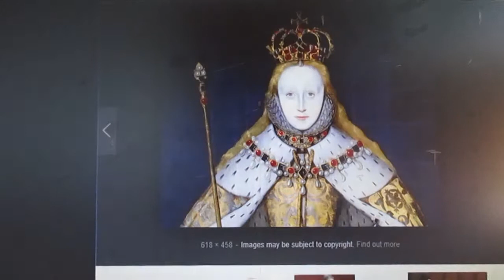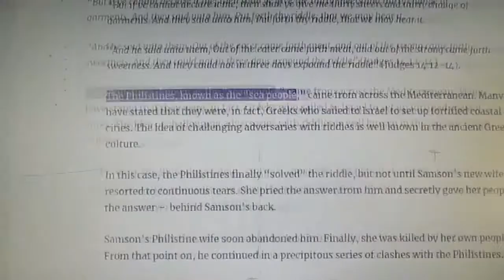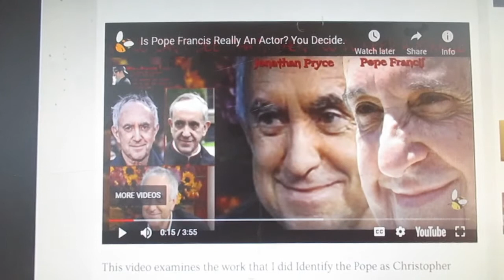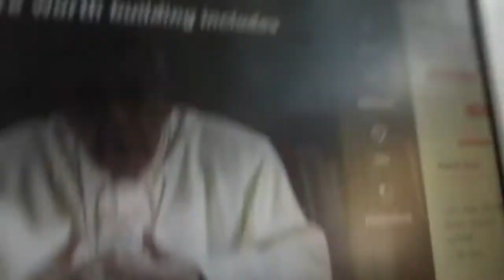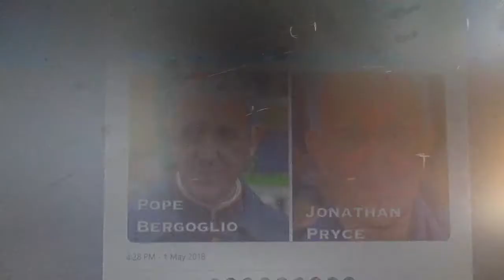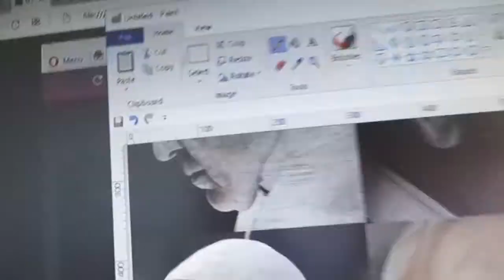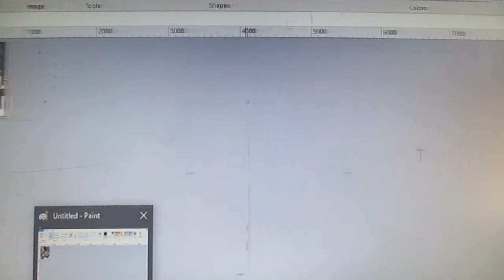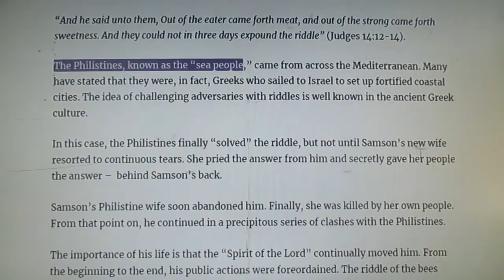Symbols and Architecture of the Elite AND Guidance on the Seas 3of6